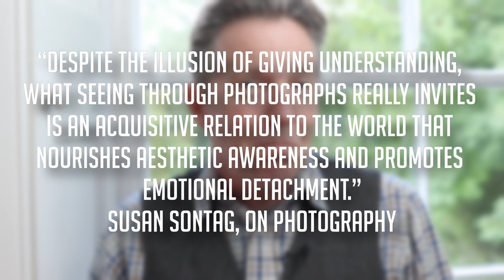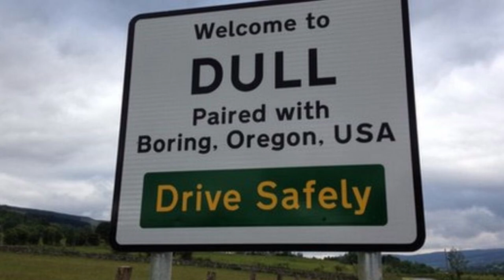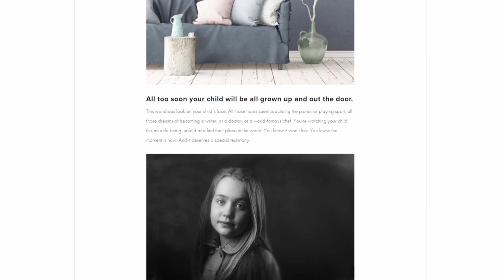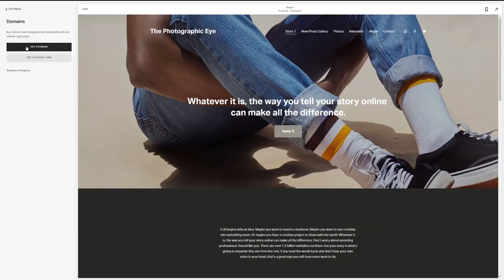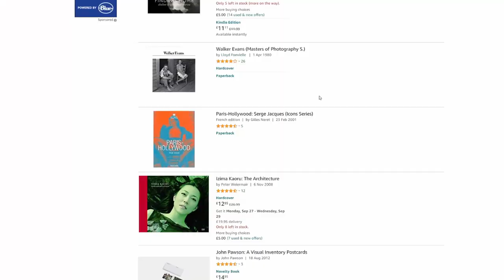Why It's Important To Revisit 'Classic' Photographs (View Them With Fresh Eyes)